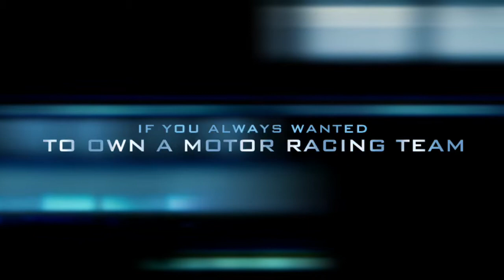CiCoDa Racing - From Here To F1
CiCoDa Racing - fake movie trailer